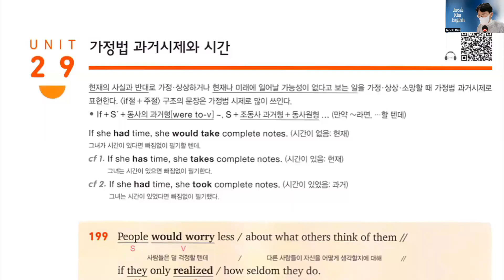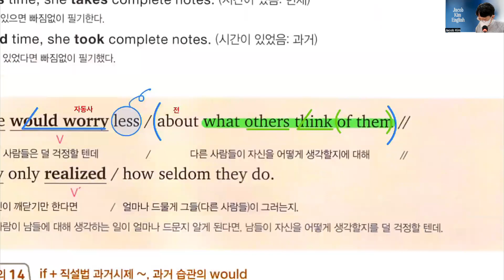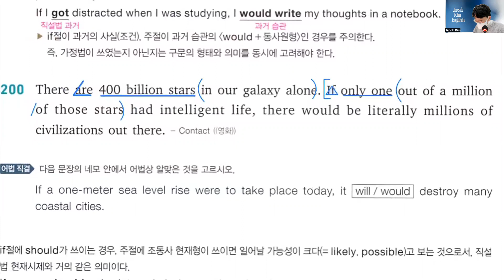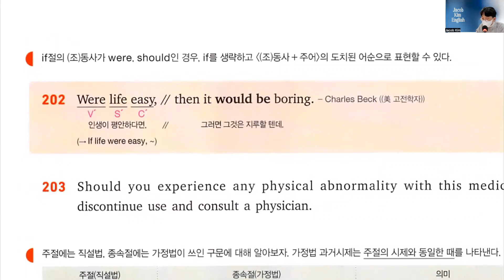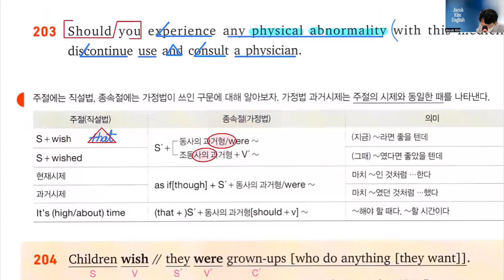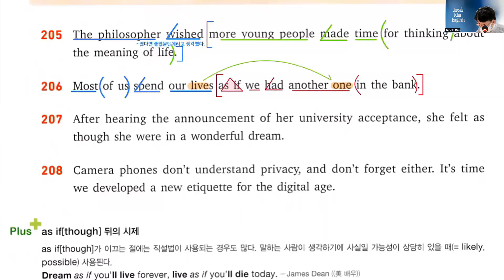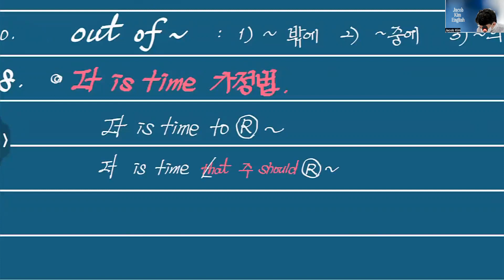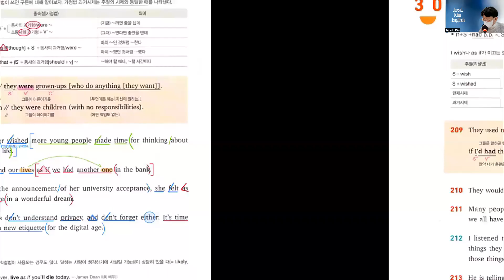천일문핵심Ch5Unit29가정법과거시제와 시간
목동JELI학원 / 분당(수내)PLANZ영어학원에서 고등학생들에게 영어를 가르치고 있습니다.